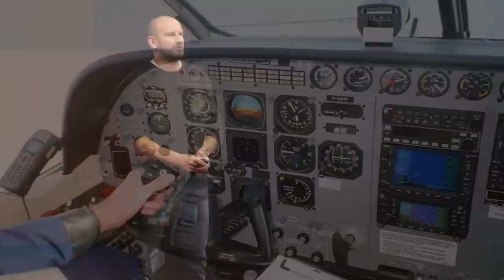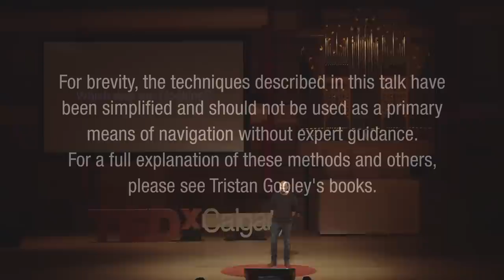The Why and How of Natural Navigation | Tristan Gooley | TEDxCalgary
How do we keep alive a navigational tradition and set of skills that helps to define us as humans, and which gives us the capability to explore our natural environments more confidently? Tristan Gooley takes us on a journey to see the world around us a little differently, and to emerge from the experience with a new view of what it means to take more control of our adventures in nature. Before there was the compass and GPS, there was the art and craft of navigating by the sun, stars, water, and wind. Based in the UK, Tristan is “The Natural Navigator” and has led expeditions on five continents, helping to inspire new generations to retain this timeless set of navigational skills and natural understanding. This talk was given at a TEDx event using the TED conference format but independently organized by a local community.